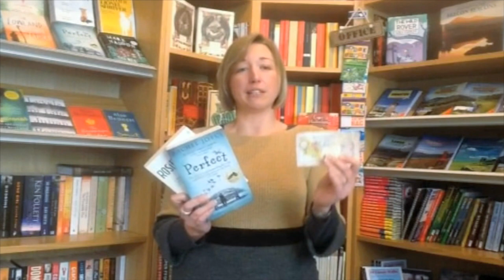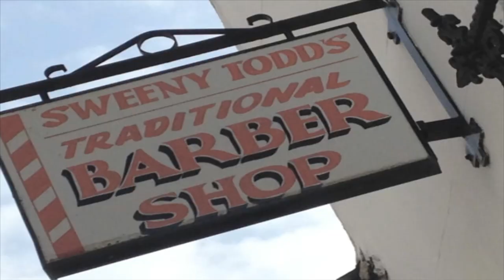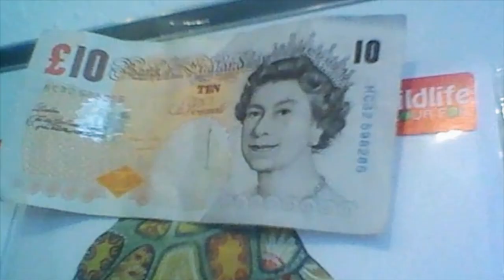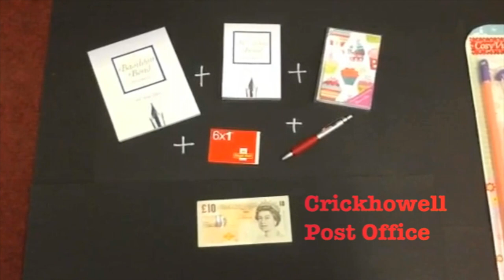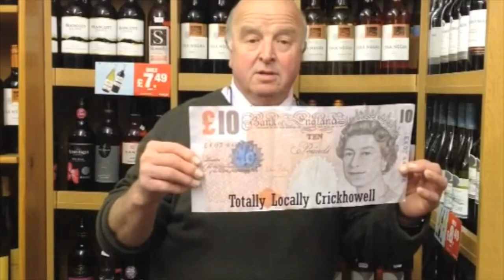BAG A BARGAIN ON THE TENNER TRAIL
There are some fantastic bargains on offer in Totally Locally Crickhowell's Tenner Trail - which finishes tomorrow (May 6th).  The trail is to highlight how £10 spent locally is worth much more - because the money stays in the community to be spent over and over again.